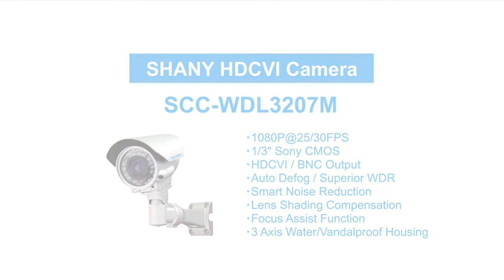SHANY HD Analog 1080p Camera Democlip - Survey license plates in an intersection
Intro:

Lots of HD Analog cameras support 1080p video output but their image quality are like oil-painting.

SHANY HD Analog Cameras perform clearly video because of high-performance sensor and exclusive technology, even objects are moving in high-speed, even objects are small.

Camera Spec:

Full HD 1920x1080P@25/30fps Superior WDR HDCVI/HDTVI/AHD Camera

1/3”Sony 2.4 Megapixel Progressive Exmor™ CMOS Sensor
Color:0.05Lux@F1.2, B/W:0.02Lux@F1.2, Sense-up:0.001Lux@F1.2, IR ON:0Lux@F1.2
Simultaneous Video Output: HDCVI/HDTVI/AHD / Composite BNC
OSD Control / UTC(Via the coax)
Fog Reduction & Smart Noise Reduction & Sense Up Functions
Shutter Mode (AUTO / MANUAL)
Mechanical IR Cut Filter (ICR)
Lens Shading Compensation
Focus Assist Tool
IP66 Waterproof

available models:

SCC-WD3201M
SCC-WD3202M
SCC-WD3202
SCC-WDL3202M
SCC-WDL3203M
SCC-WDL3207M

STC-WD3201M
STC-WD3202M
STC-WD3202
STC-WDL3202M
STC-WDL3203M
STC-WDL3207M

SAC-WD3201M
SAC-WD3202M
SAC-WD3202
SAC-WDL3202M
SAC-WDL3203M
SAC-WDL3207M